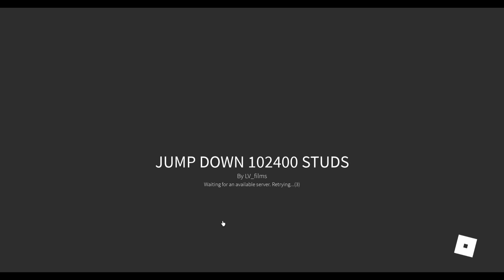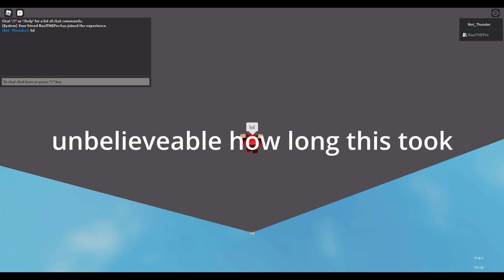What Happens when you Jump Down 100 Thousand Studs?